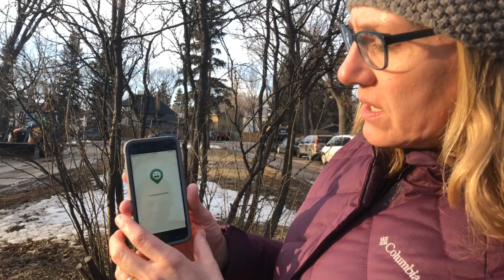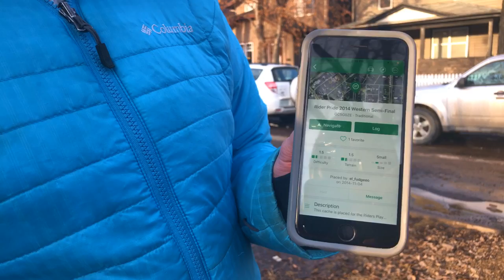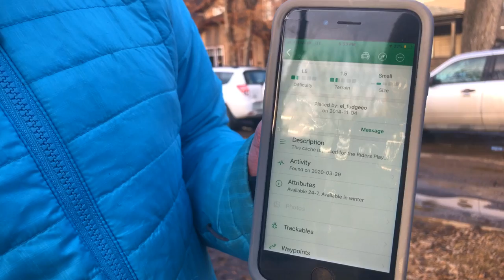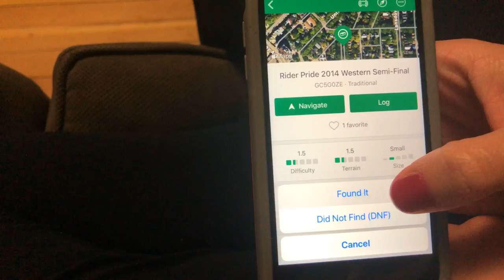Boredom Busters: May 20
Today in Boredom Busters, learn how to find a geocache!